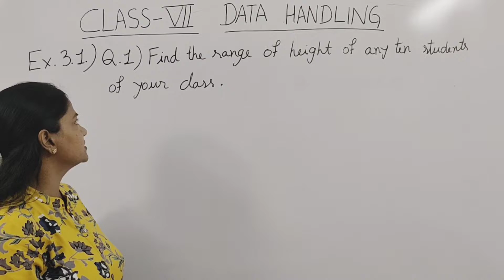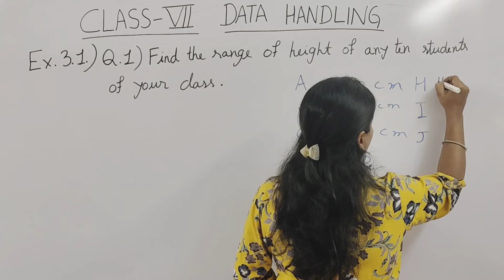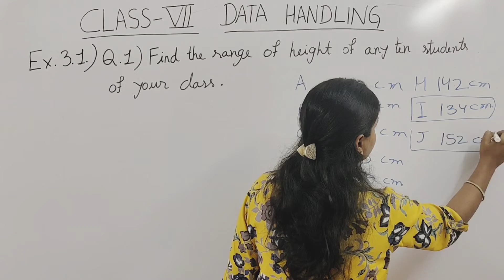Q.1 - Ex 3.1 - Data Handling - Chapter 3 - Class 7 - NCERT Maths